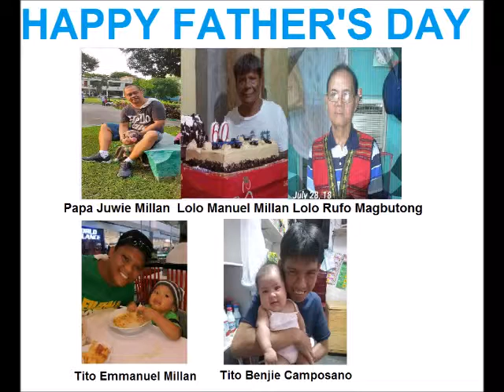Balitang Katimugan News Update (June 16, 2019) Father's Day Special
FathersDay2019 ng Balitang Katimugan